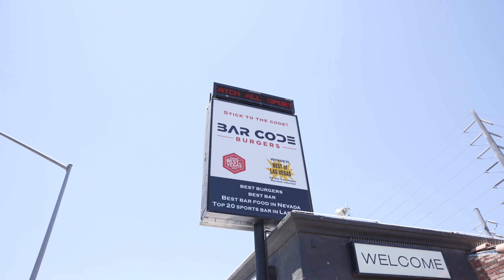BARCODE BURGER EATING CONTEST| BIG TIME HANK vs. RAIDERS REPORT 🏈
Took on the big freakin burger challenge going up against Raiders Report host Mitchell Renz at Bar Code Burgers. We raised over $1K for the Just One Project and supported a local las vegas business. Thank you to everyone who attended especially Raider Nation!! It was great to meet some of you! Also, shout out to my teammates! Kolton, Andre, Vick, and Jalen for showing up! Looking forward to this season! Thanks for all the support raider nation! We locked in! BTH

The clothing line is live!